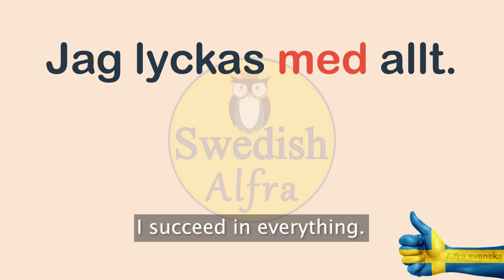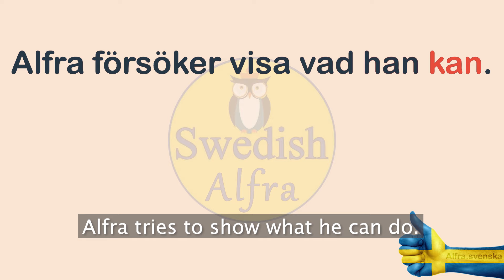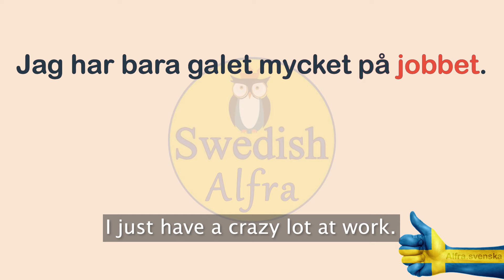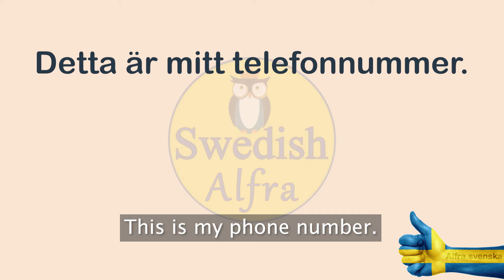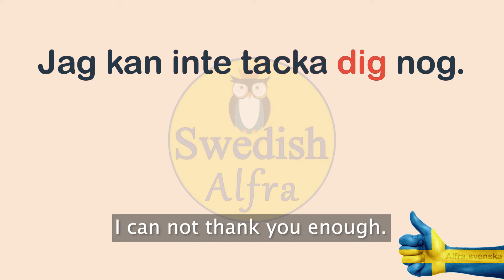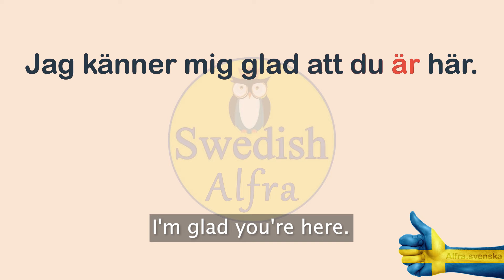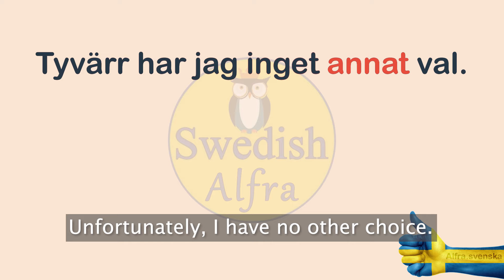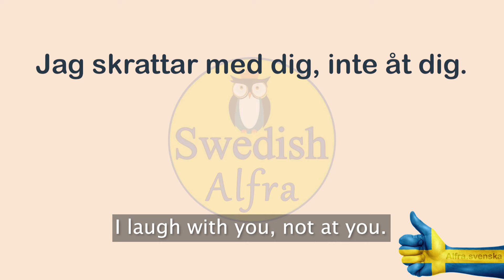Lär dig grundläggande samtal när du sover Hörförståelse | Learning Swedish while you sleep 2022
Om du vill veta mer om det, klicka bara på den här länken =
✌👌Först lyssna på ljudet och gissa!
Sedan titta på den korrekta meningen och lär dig!👌✌

Denna metod är det viktigaste sättet att lära sig svenska

Det kan du lära dig medan du sover
Med enkla tekniker kan du bli bättre på att bland annat lära dig främmande språk och spela musik medan du sover.

Du kan lyssna och skriva samtidigt och du kan lyssna flera gånger samtidigt som du promenerar, lagar mat eller ligger och vilar.

Det viktigaste sättet att lära sig svenska

Studerar svenska på YouTube innebär det att du har din kurs på internet och kan studera hemma, i en park, på ett café eller där det passar dig.

Skulle du behöva hjälp är du alltid välkommen till våra YouTube och Instagram @alfra.svenska